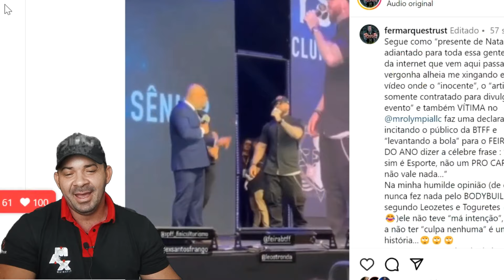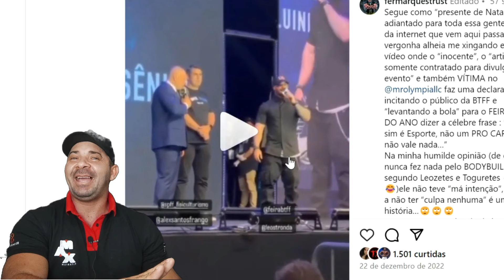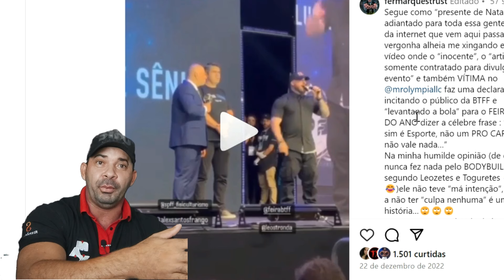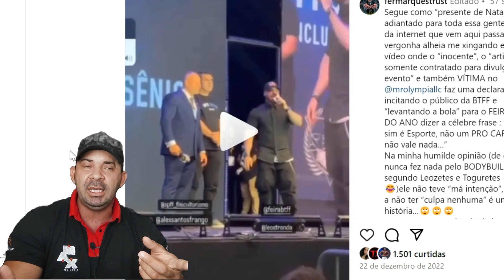LEO STRONDA E RENATO CARIANI AGORA JUNTOS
LINK DAS PARADINHA DE CONFIANÇA